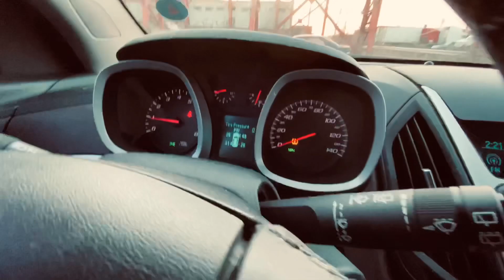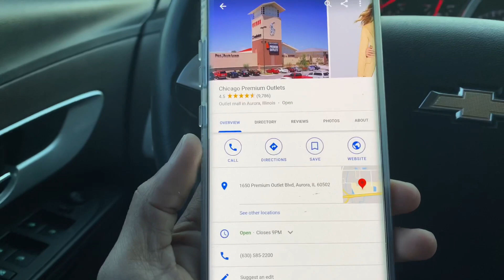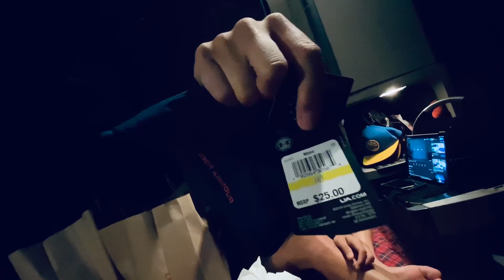Premium Outlet Mall| Best Deals| Paborito ko na place to Shop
Quick outlet shopping 🛍